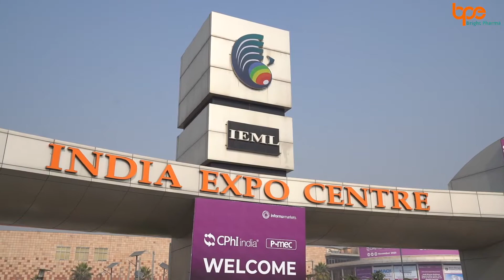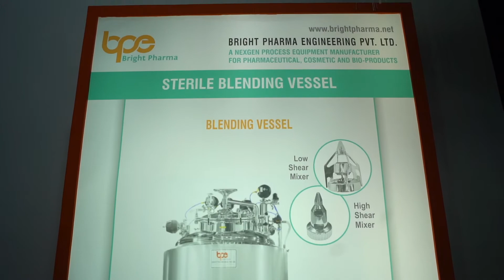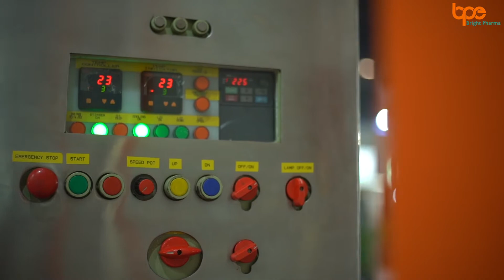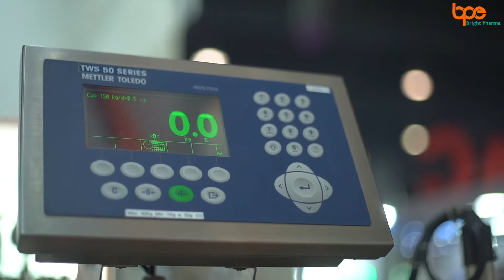Bright Pharma at CPHI PMEC 2021